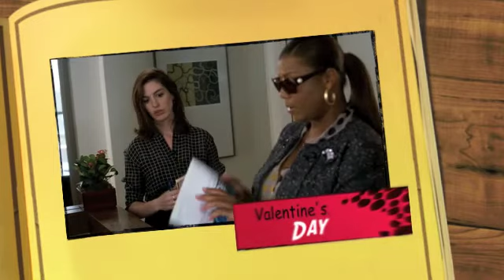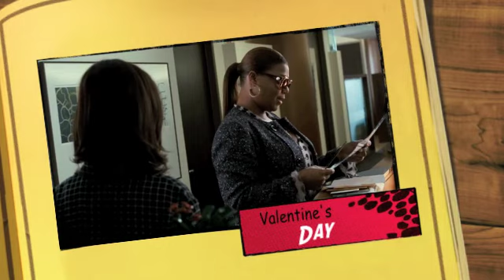Ashton Kutcher in Valentines Day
reviews Valentine's Day.  February 14th, Valentines Day, is not a national holiday, but it is one of those days that must be celebrated. There are "special someones" in your life who expect to receive romantic gifts from their lovers. Commercialism has put a tremendous amount of pressure on men to give their lovers a romantic day with all the trimmings. Women are under pressure to have a man, or they feel desperate and unloved. Valentines Day follows the lives of several couples during this day. Their stories are told through the interconnections they have with each other. Some will find romance in their relationship, and others will feel the heartbreak of ending a relationship. In this Russian roulette world of finding love, everyone in the film is asking for advice on how to find and keep true love.